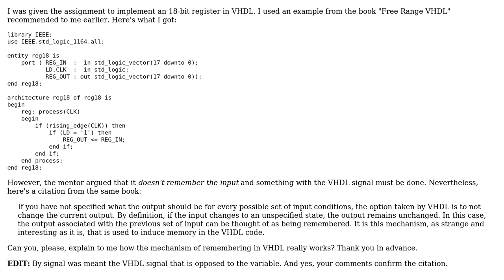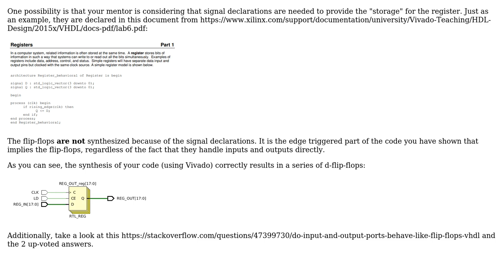How to make a register in VHDL remember?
With thanks & praise to God, and with thanks to the many people who have made this project possible! You are responsible for your own actions.